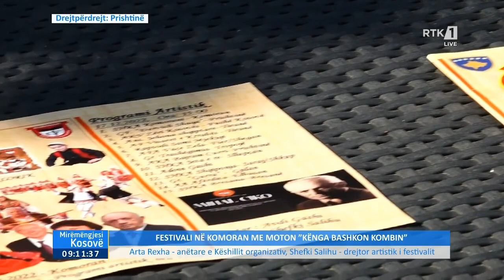Mirëmëngjesi Kosovë - Arta Rexha & Shefki Salihu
𝐅𝐨𝐥𝐥𝐨𝐰 𝐑𝐓𝐊: Mirëmëngjesi Kosovë - Arta Rexha & Shefki Salihu
𝐖𝐄𝐁: 𝐫𝐭𝐤𝐥𝐢𝐯𝐞.𝐜𝐨𝐦